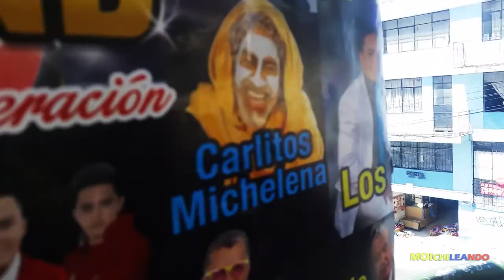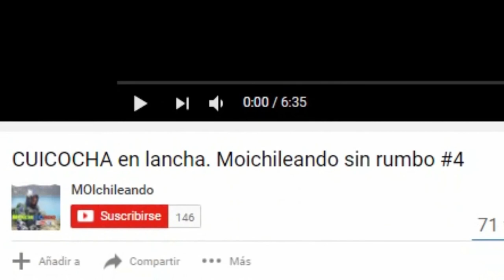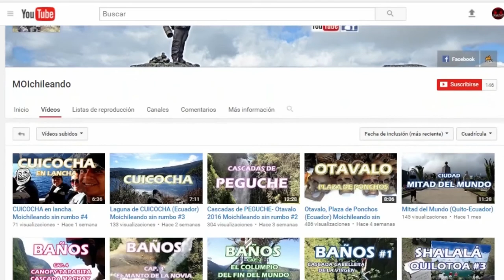El Calzonario de la Pasión- QUITO#1 ft. El Ajicero (Ecuador)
Recorriendo un poco de Quito, Ecuador, junto a mi amigo Ricardo San Román y el Andrés Bastidas "El Ajicero".

Antes de visitar algunas iglesias como la Basílica de Quito y El Panecillo primero probamos la famosa colada de churos en el barrio de El Tejar.

Salud por la aventura de la vida !!

A viajar y a rockear que el mundo se va a acabar !!

Continúa disfrutando de mis aventuras por el tercer planeta a través de You Tube y no seas aburrido !!

Deja tu manito arriba si te ha gustado el video, compartelo y coméntalo !!!